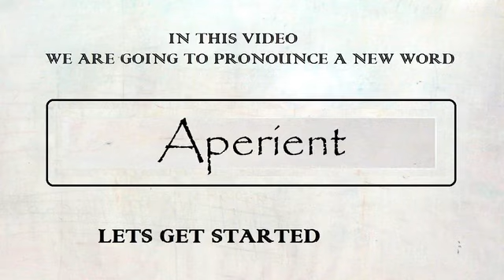How To Pronounce Aperient.How to say Aperient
Our video is all about "how to pronounce Aperient in american english" subject   but we   try to cover the   subjects:

-how to pronounce Aperient in english

-how to pronounce Aperient in british english

-how to pronounce Aperient correctly

Take a deep breath and see the following video about how to pronounce Aperient in english

how to pronounce Aperient in american english is a WARM subject and I did my best to produce a YouTube video around this subject

That brings me to the end of the video, however if you desire more complimentary "how to pronounce Aperient in american english" pointers, visit our